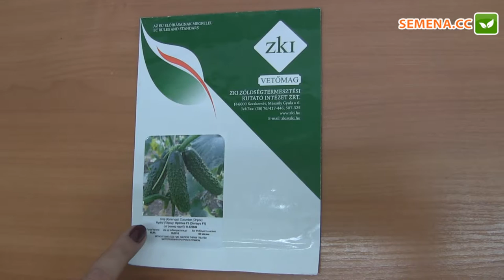Огірок Оптимус F1 (Lark Seeds) Антифейк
А також за телефонами:
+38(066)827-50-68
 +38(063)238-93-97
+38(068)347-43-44